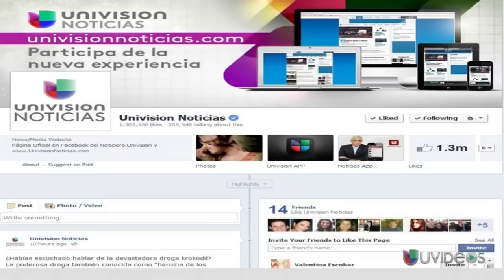Tu Pimer Clic: ¿Te imaginas ganar 400 millones de dólares? -- Exclusivo Online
Nueva tormenta invernal amenaza a varios estados del país, el alcalde Bloomberg critíca al Congreso, acuerdo de presupuesto para evitar cierre de gobierno, y el premio millonario de la lotería.